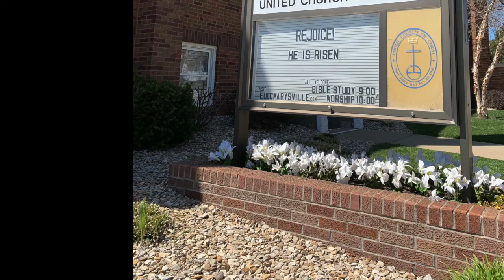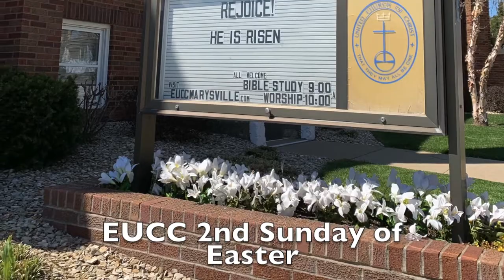EUCC 4 19 20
Marysville EUCC service for the second Sunday of easter